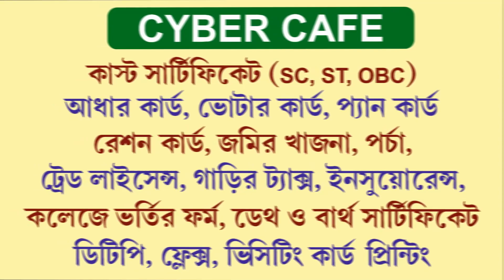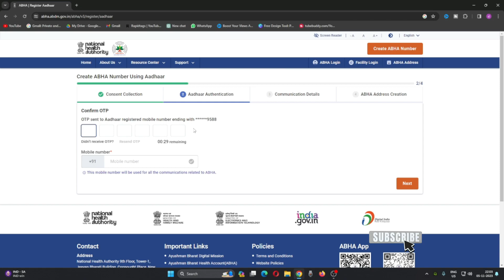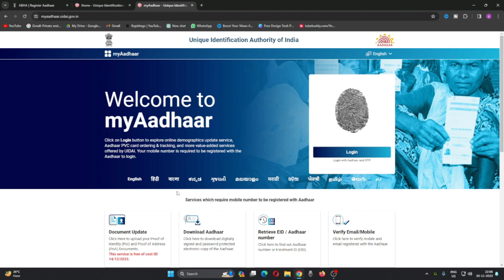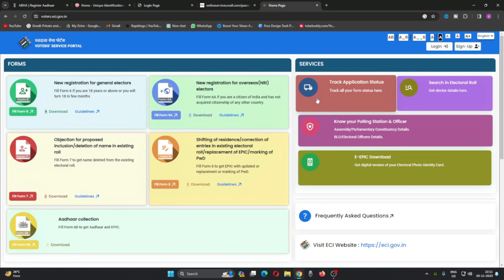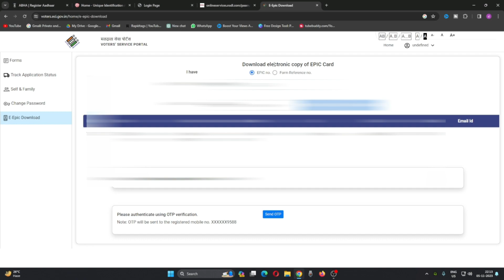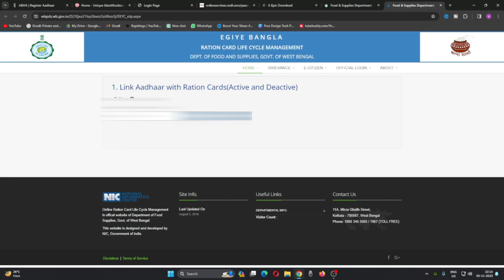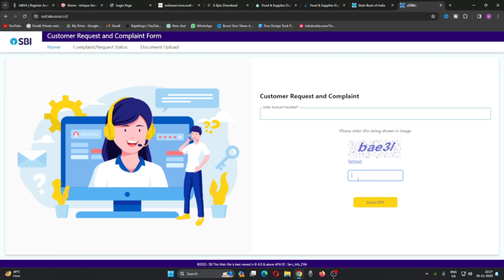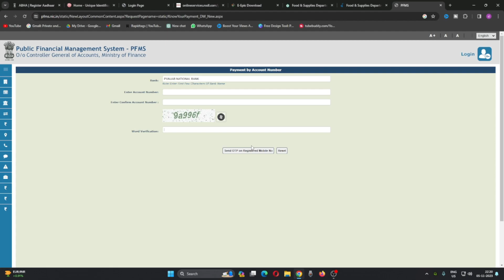voter card mobile number link | pan card mobile link | mobile link with bank account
voter card mobile number link | pan card mobile link | mobile link with bank account | learning & support |

aadhar card
voter card me mobile number kaise link kare
voter card me mobile number kaise jode
how to link mobile number with voter card
link mobile number with voter id card
how to link mobile number to voter id
voter id se aadhar card link kaise kare
voter id card mobile number link

adhar card to mobile number link
how to link aadhar to mobile number
aadhar card link mobile number
aadhar link with mobile number
mobile number link to aadhar card
adhar card to mobile number link check
pan card mobile number link
how to link mobile number to pan card
pan card link mobile number
how to check pan card link with mobile number
pan card link mobile number change online
how to link pan card to mobile number
pan mobile number link
how to check pan card link mobile number
pan card mobile number link check
how to check pan card link mobile number in telugu
how to link mobile number to bank account
mobile number link with bank account
how to check bank account link with mobile number
bank account mobile number link
how to link mobile number to sbi bank account
how to link mobile number with bank account
bank mobile number link
sbi bank mobile number link
how to check my bank account link mobile number
voter id mobile number link
how to link mobile number to voter id telugu
how to check mobile number link with voter id